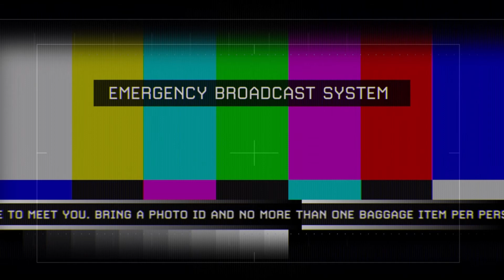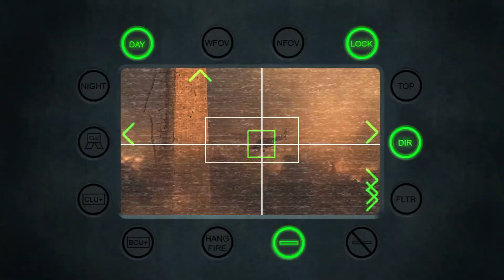Of Their Own Accord - Call of Duty: Modern Warfare 2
Assault Russian positions at the Department of Commerce, and protect the evacuation site at the Washington Monument.